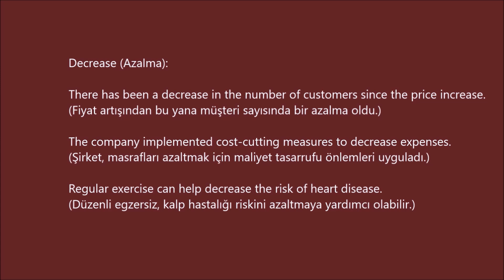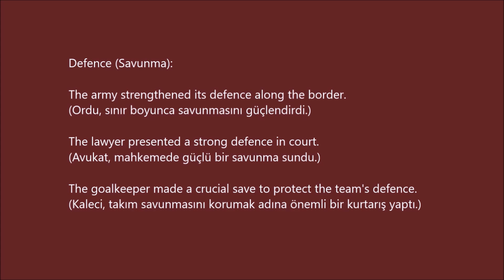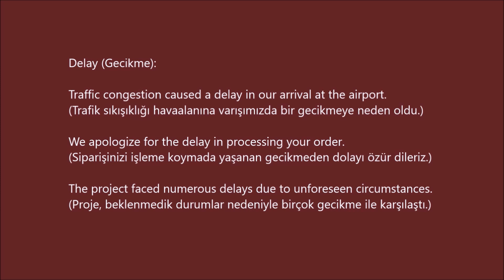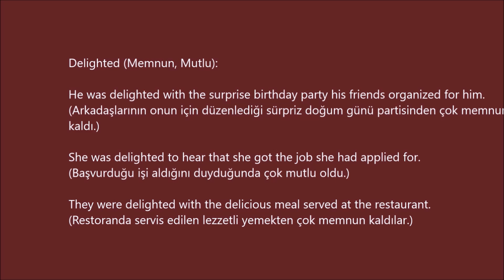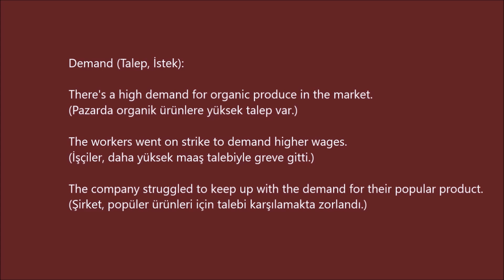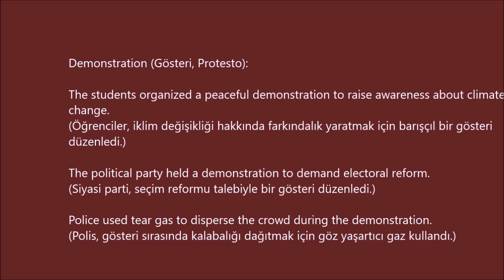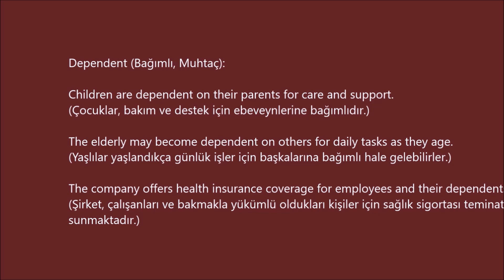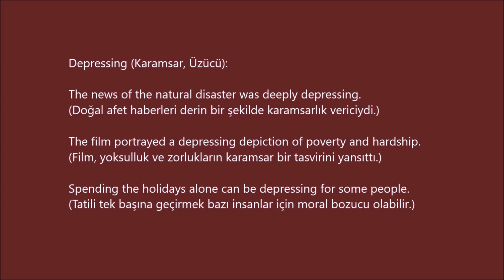25 İNGİLİZCE KELİME B2 -14- (cümle içinde ve Türkçe anlamlarıyla)